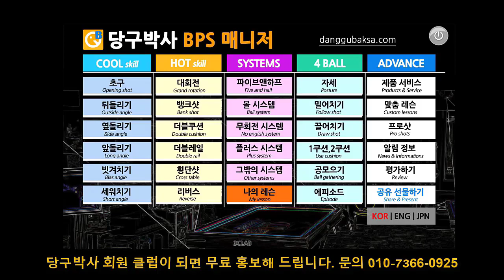반 두께가 왜 중요할까요? [당구 4구 초급 80점 여성 동호인 레슨 ]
80점 여성 동호인에게 1/2 두께가 왜 중요한지 알려드립니다. 반 두께의 의미를 정확히 이해하고 치세요.

BPS란?